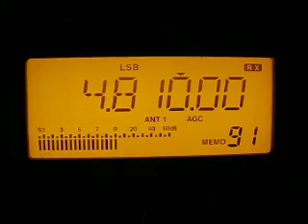Voice Of Armenia 4810 kHz. 12.9.2011.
4810 kHz 1818 Voice Of Armenia Arabic ARM Yerevan-Gavar. Distance 2670 km.